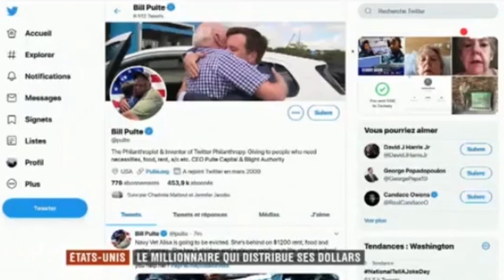Bill Pulte : le milliardaire qui distribue des dollars dans la rue